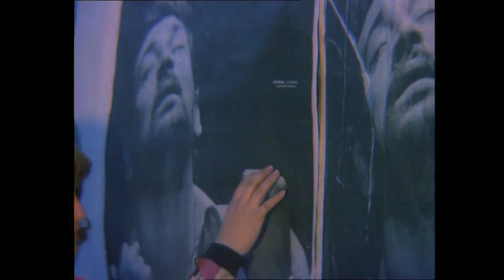Elbet Bir Gün Buluşacağız | Adnan Şenses Eski Türk Filmi Full İzle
Kendisini hırsızlığa mecbur eden eski sevgilisini öldüren evli bir kadının öyküsü.

Yapımı : 1973 - Türkiye
Tür : Dram
Yönetmen : Ülkü Erakalın
Oyuncular : Önder Somer ,  Adnan Şenses ,  Gülistan Güzey ,  Hülya Şengül ,  Tennur Solak
Senaryo : Ülkü Erakalın
Yapımcı : Erol Solak